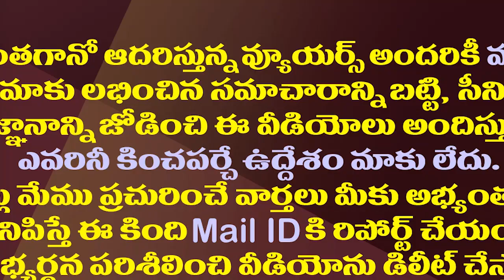అమరావతిలో 4,500 ఎకరాల భూములు కొట్టేసే కుట్ర| MLA RK Reveals Shocking Facts in Amaravathi Land Scam